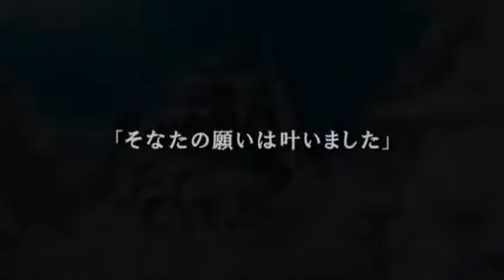UnchainBlades ReXX PV2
Der zweite Trailer zu dem PSP/3DS-Dungeon-Crawler-RPG UnchainBlades ReXX.